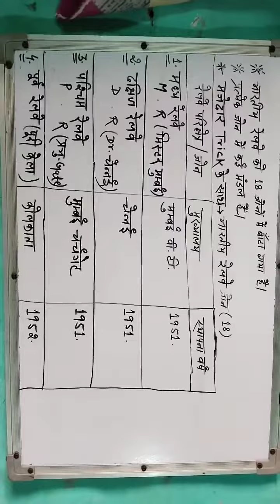General knowledge all competition